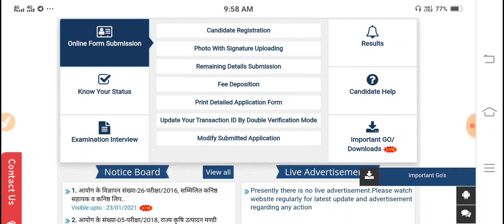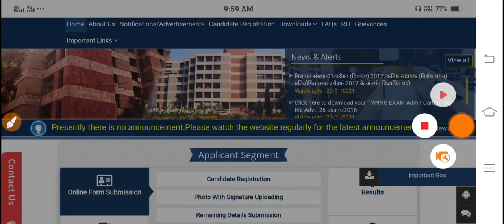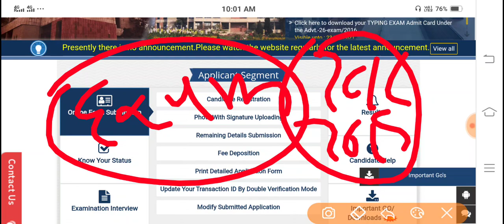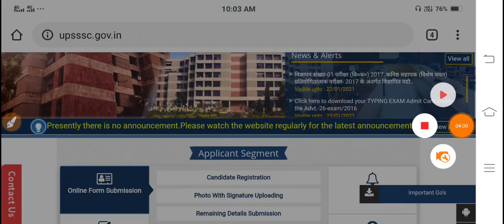UPSSSS JE | UPSSSC ASO EXAM | UPSSSC LOWER MAINS | UPSSSC EXAM DATE | UPSSSC FOREST GURAD EXAM DATE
subscription price.